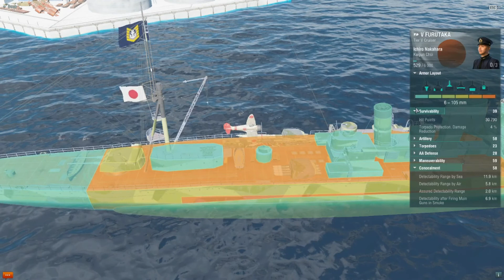Furutaka Review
The Furutaka Is A Tier 5 Crusier That Is In World Of Warships.The Crusier Was Built In Nagaski City And It Partcapited In The Battle Of Cape Esperance,The Crusier Sank Uss Chicago. Fate Uss Salt Lake City And Uss Duncan Shot.By